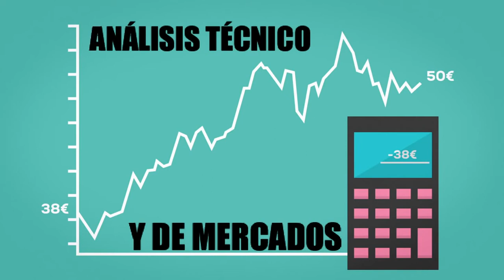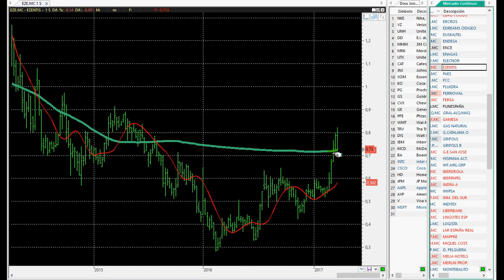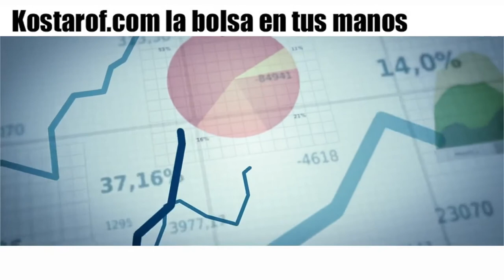ANÁLISIS TÉCNICO Y DE MERCADO 23-03-2017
BACO SANTANDER, CAIXABANK Y EZENTIS.

Comentamos la situación en gráficos semanales que llevamos en Ezentis, con las movidas que se están produciendo y con el Banco Santander y CaixaBank, movimientos que se han producido, donde CaixaBank de momento ya estaría a un paso de sus máximos históricos